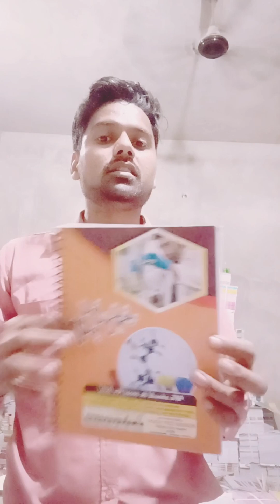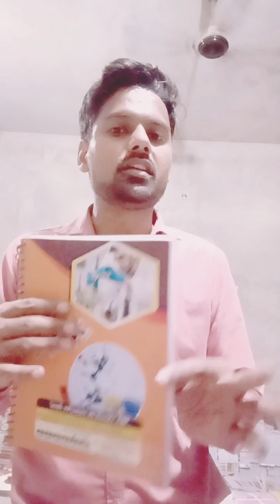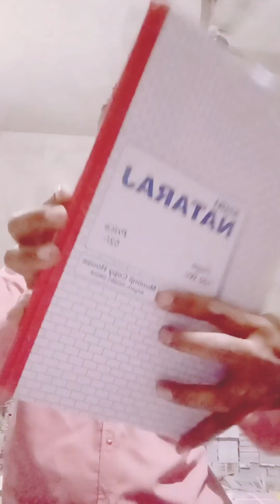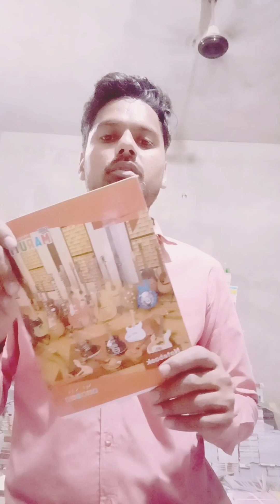NEW BUSINESS INDIA || नोटबुक का काम कैसे शुरू करें || NEW BUSINESS START COPY | NOTEBOOK WHOLESALER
A4 PAPER XEROX PAPER WHOLESALER MARKET IN DELHI || A4 PAPER CENTURY 70 GSM PRICE DELHI A4 PAPER

A4 paper century 70 GSM ka price
century 70 GSM ke ek packet mein 500 seat aati hai aur ek cartoon mein aisi 10 rim aati hai

century paper India ke har Kone mein bahut jyada demand rahti hai aap iska naya Vyapar shuru bhi kar sakte hain

century paper India ka top Jurassic paper mein aata hai

century 70 GSM paper India ka number Van paper hai iske bad agar dusri companiyan aat i hai

1 0 रूपए से BUSINESS कैसे शुरू करें ?

2 How to start a business with No money |

3 New BUSINESS IDEA 2024

4 bina paise ke Vyapar shuru kaise karen

5 kam paise mein business kaise karen

6 business karne ke liye क्या-क्या Karen

7 jyada profit ke liye business kaun sa Karen

8 come in West jyada profit

HAMARA ALIGARH MEIN MANUFACTURING PLANT HAI NOTEBOOK KA SALON TAPE KA RATE KA EXAM PAD WHITE BOARD STUDENT TABLE

MANUFACTURING PLANT ALIGAR

Pencil is not just a stationary but an introduction to the world of education.
how to refill trimax
trimax pen
refill trimax
next on pan trimax pen trimax refill refill trimax trimax 10 refilling pen drifilling ink pen refilling ball pen refilling gel pen refilling trimax pen refilling next on pan

ALL INDIA SUPPLIER

RAJEEV BOOK DEPOT
MUNIM JI COPY HOUSE

BANNA DEVI G T ROAD ALIGARH

A4 PAPER XEROX PAPER A4 PAPER XEROX PAPER A4 PAPER XEROX PAPER A4 PAPER XEROX PAPER XEROX PAPER XEROX PAPER A4 SHEET ALL INDIA SUPPLIER

I make video on stationery and notebook . my aim is to provide stationery and notebook on wholesale rate.
A4 PAPER WHOLESALER MARKET || A4 PAPER MANUFACTURE || A4 PAPER MARKET IN DELHI || MANUFACTURE INDIA

A4 PAPER WHOLESALER HYDERABAD

A4 PAPER MANUFACTURERS IN TAMILNADU AIRPORT PAPER MANUFACTURE TAMIL NADU A4 PAPER
हेलो दोस्त, मैं ए4 पेपर और ज़ेरॉक्स पेपर बनाता हूं, मैं अलीगढ़ उत्तर प्रदेश से हूं, मुख्य रूप से कई साथियों ने टाइप कर रखा है, मैं उनका माल बनाकर देता हूं जैसा सेंटुरी पेपर आंध्रा पेपर खन्ना

my address : banna Devi GT road Aligarh Uttar Pradesh

my Delhi office:  Nangloi metro station ke pass Delhi

my manufacturing plant office: tala Nagri Aligarh

my dispatch office: lakshmapuram colony Al

AGAR AAP HUMSE MILANA CHAHTE HAIN TO APPOINT LEKAR HI MIL SAKTE HAIN

ALIGARH KA SABSE BADA MANUFACTURING PLAN